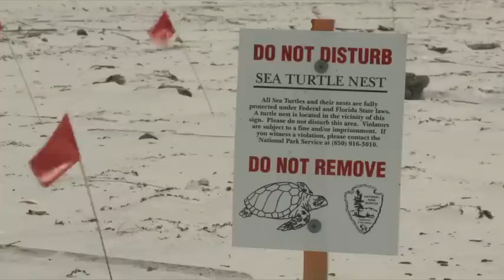Oil Spill Truth: Tarballs on Horn Island, MS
Today, an investigative team from the Greenpeace ship the Arctic Sunrise found oil from the BP Deepwater Horizon spill on the shores of Horn Island, just off the coast of Mississippi. Tarballs at various stages of weathering and various sizes were found on both the leeward and windward sides of the islands. On one beach, a protected turtle nest had been marked just a few feet away from tarballs.
"...Vast amounts of the oil released into the Gulf will never reach the coast and will never be cleaned up. Instead, mixed, dissolved and dispersed into the water this oil it causing as yet unquantified and potentially highly significant effects on the Gulf's aquatic ecosystem," said Adam Walters, Science Coordinator.